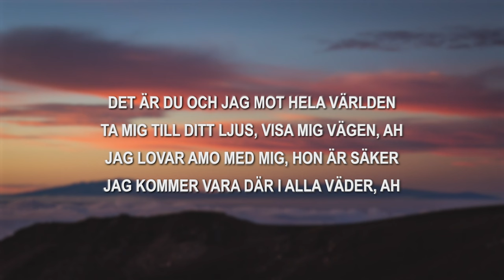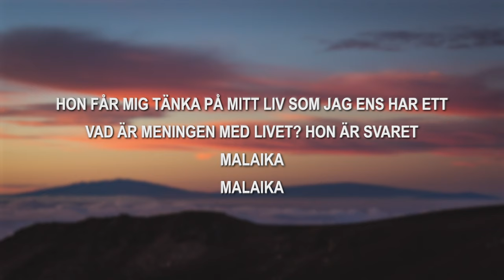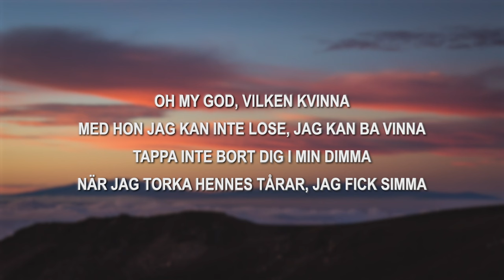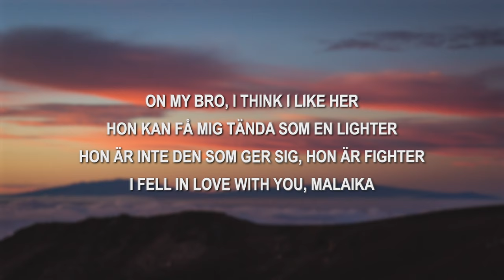Ant Wan - Malaika (lyrics)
♫ Ant Wan - Malaika
Lyrics:
On my bro, I think I like her
Hon kan få mig tända som en lighter
Hon är inte den som ger sig, hon är fighter
I fell in love with you, Malaika

Hon får mig tänka på mitt liv som jag ens har ett
Vad är meningen med livet? Hon är svaret
Malaika
Malaika

Det är du och jag mot hela världen
Ta mig till ditt ljus, visa mig vägen, ah
Jag lovar amo med mig, hon är säker
Jag kommer vara där i alla väder, ah

Jag vill bara koppla av med dig
Resa runt med våra barn
Nå alla våra drömmar
Tills vi inte har några drömmar kvar

Oh my God, vilken kvinna
Med hon jag kan inte lose, jag kan ba vinna
Tappa inte bort dig i min dimma
När jag torka hennes tårar, jag fick simma

Bara hon kan få mitt hjärta brinna
Så vacker hon kan få mig börja rimma
Hon är nåt jag aldrig trott jag kunde finna
Min madame, vilken Gudinna

Malaika
Malaika

Sist jag la min lycka i nån annans händer
Jag börja brinna i nån annans bränder
Men jag håller hårt i dig
Jag skriver denna låt till dig

Jag hatar hur jag älskar, det kan skada
Hon är huvudkaraktären i min saga
Vad vill du bli? Vem vill du vara?
Om du frågar, jag kan svara
Vi går djupare för varje gång vi pratar